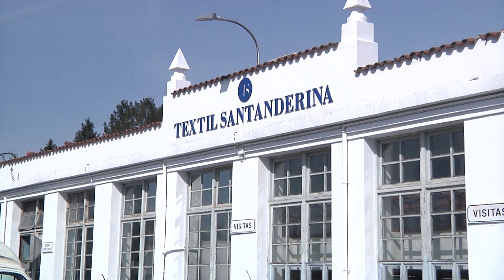La próxima legislatura tiene que ser la de la industria tras 4 años que han sido página en blanco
La presidenta del PP asume el compromiso de llegar a un 25% de PIB industrial

La candidata a la Presidencia de Cantabria visita Textil Santanderina y se reúne con su presidente, Juan Parés